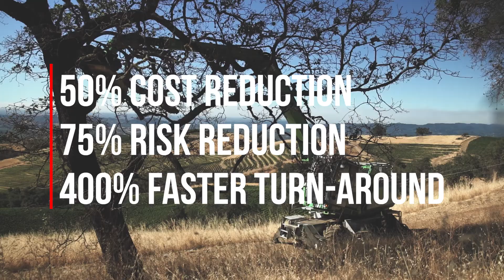The Atlas Tree Fleet is Ready to Deploy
Atlas crews are ready to deploy for wildefire emergency response, remediation or recovery efforts.